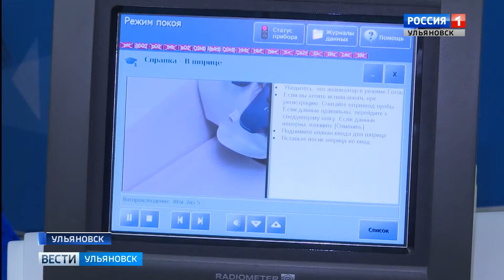«Национальные проекты – приоритет развития здравоохранения регионов»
«Национальные проекты – приоритет развития здравоохранения регионов». В Ульяновске проходит 54-ая межрегиональная научно-практическая конференция медицинских работников. О борьбе с недугами и современных методах лечения болезней расскажет Павел Игнатьев.